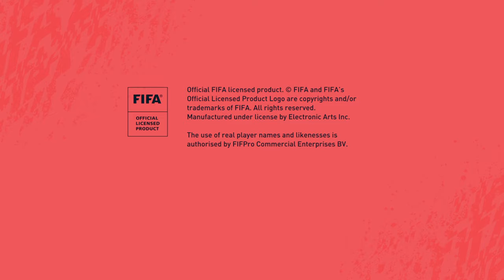Curnait e-sports PSG Auf-in-Liga-5 - Aufstieg in Klasse 6!!!